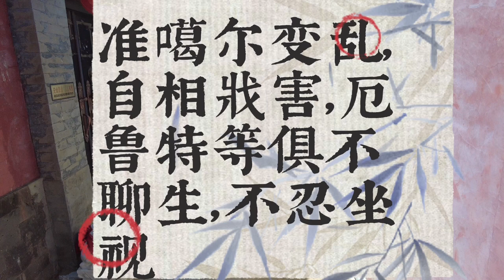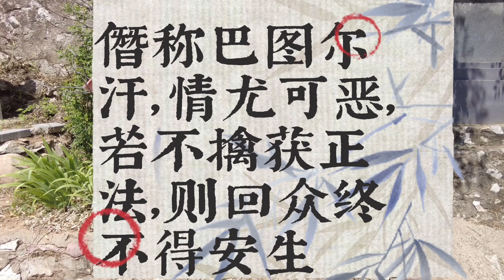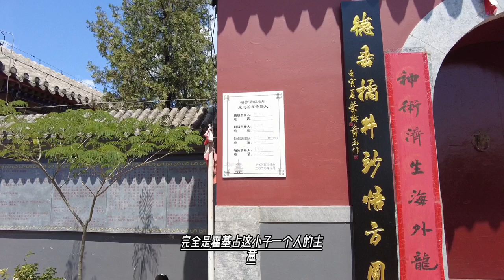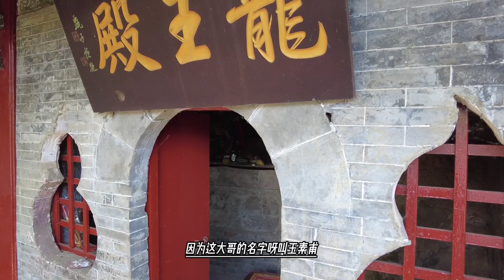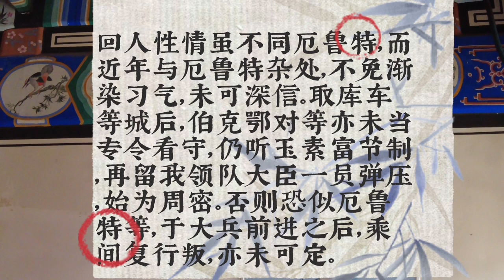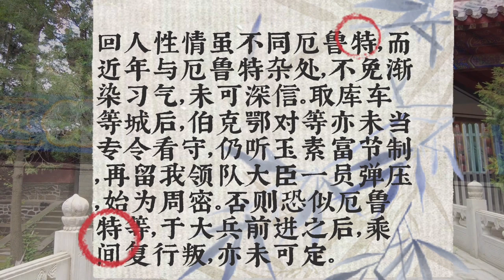乾隆派谁打大小和卓？初带兵的不是兆惠，7000拼凑的部队能打仗么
回人（维吾尔）虽然和厄鲁特人（准噶尔）人不同，没有厄鲁特人那么反复无常，但是这么些年来，他们一直杂处在一起，回人也不免会跟着厄鲁特人学坏，所以也不能深信。等库车等城拿下来了，就算派鄂对等人去守城，也是要在玉素甫的领导之下，由玉素甫总负责，同时还要留一名大清的领队大臣，有什么事儿，可以和玉素甫一起弹压，这样才周密。否则就跟咱们前面平定厄鲁特人一样，前面大军一走，后面又降而复叛。这都是很可能的。